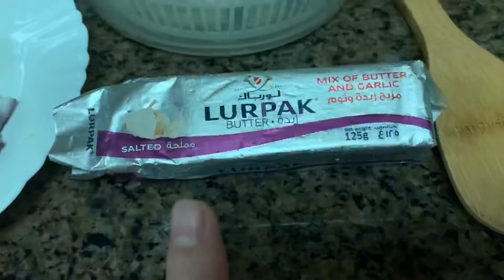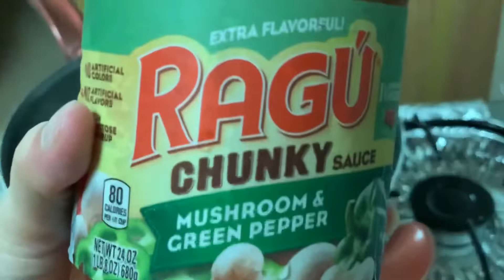Saucy beef in chunky sauce mushroom with veggies!